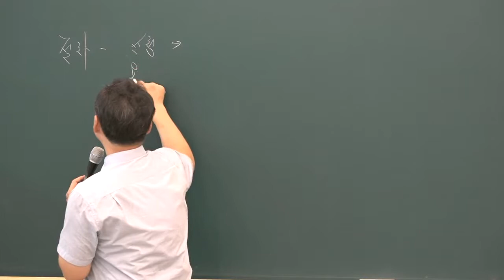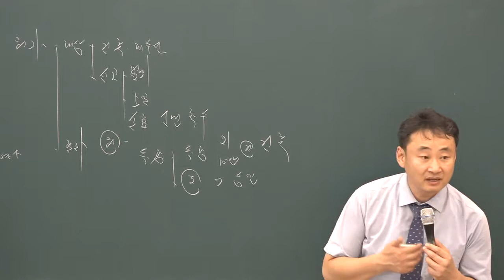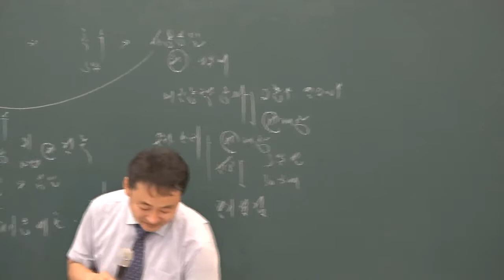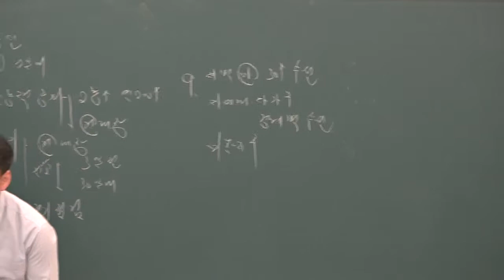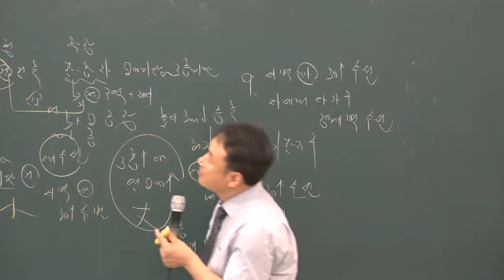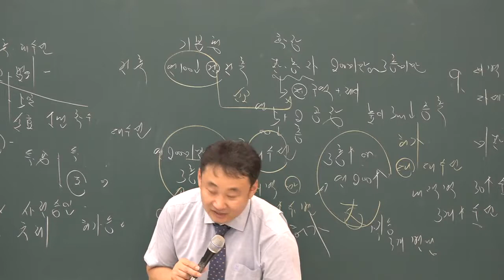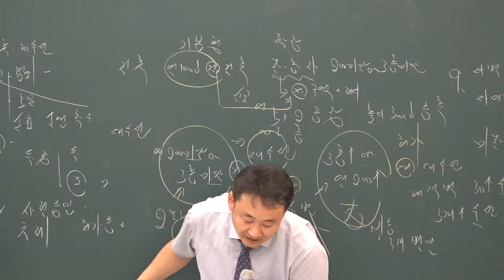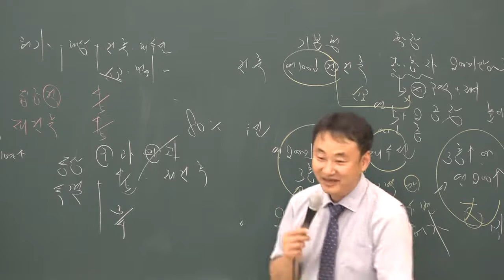2019 문제풀이 부동산공법 16